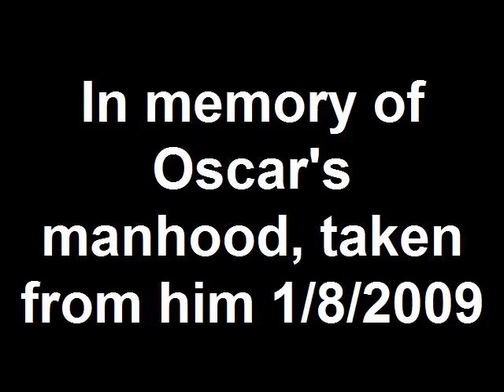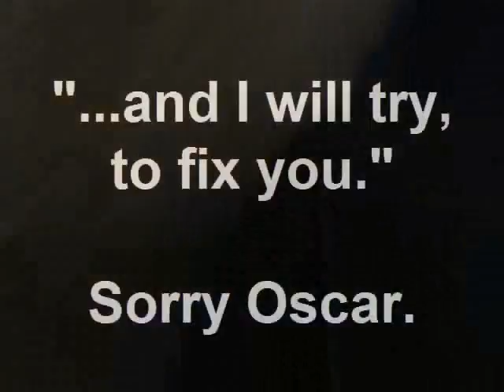In memory of Oscar's manhood: bless his heart, he keeps trying...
Oscar lost his manhood tragically on 1/8/2009, but bless his heart, the little guy keeps on trying.